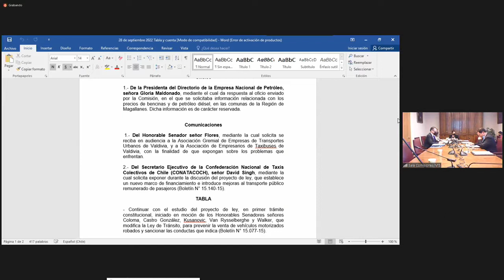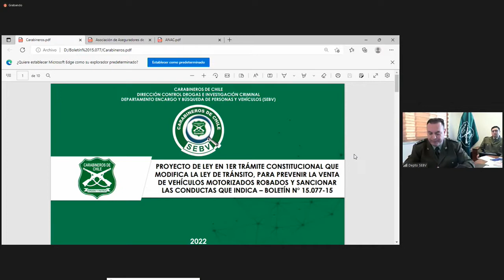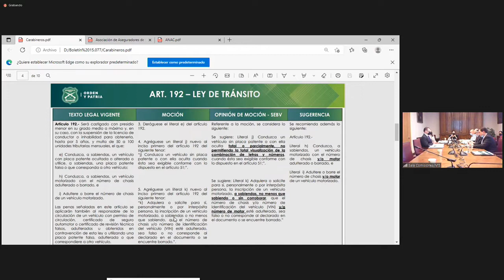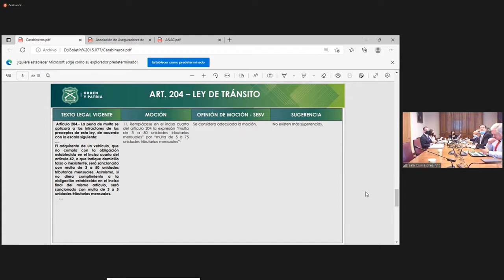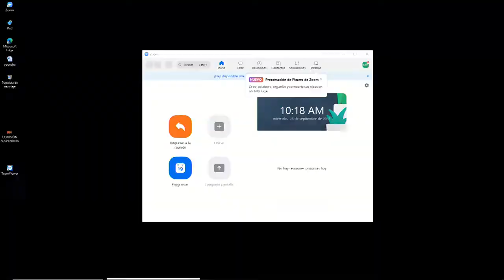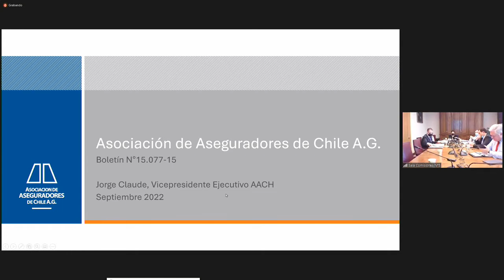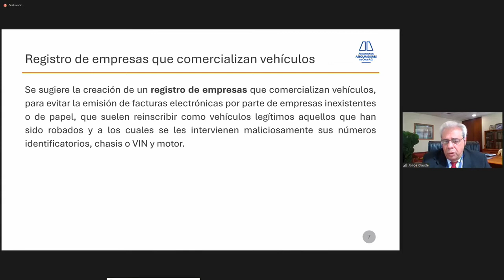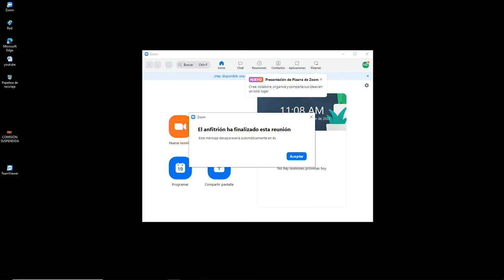Comisión de Transportes y Telecomunicaciones - 28 de Septiembre 2022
HORARIO: 09:30 a 11:00
MATERIA: 1.- ( Bol.N° 15077-15) Continuar con el estudio del proyecto de ley, en primer trámite constitucional, iniciado en moción de los Honorables Senadores señores Coloma, Castro González, Kusanovic, Van Rysselberghe y Walker, que modifica la Ley de Tránsito, para prevenir la venta de vehículos motorizados robados y sancionar las conductas que indica (Boletín N° 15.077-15).

A esta sesión han sido invitados el Jefe del Departamento de Encargo y Búsqueda de Personas y Vehículos de Carabineros de Chile, Coronel señor Luis Tenhamm; el Jefe Nacional Contra Robos y Focos Criminales de la Policía de Investigaciones de Chile, Prefecto Inspector señor Jorge Sánchez; el Vicepresidente Ejecutivo de la Asociación de Aseguradores de Chile (AACH), señor Jorge Claude, y el Secretario General de la Asociación Nacional Automotriz de Chile A.G. (ANAC), señor Diego Mendoza.

flickr 📷 Senado_Chile